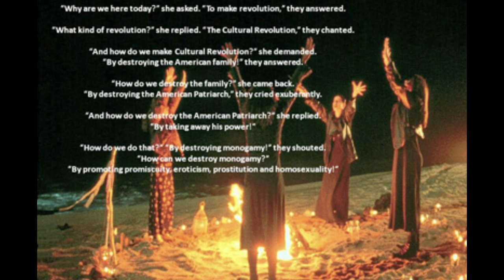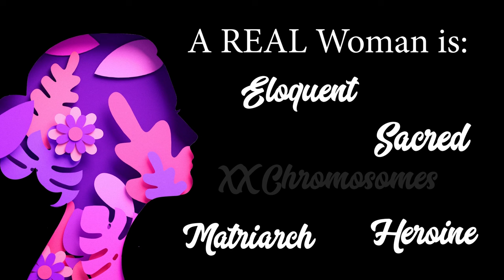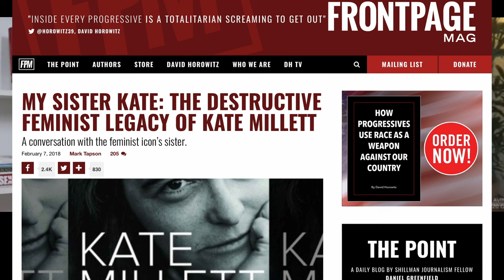True Facts of Feminist History | Mallory Millett on The Dr J Show ep. 226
The same people who are telling us to celebrate Women’s history during March are the same ones who are telling us that not only are people like Bruce Jenner and Dylan Mulvaney women, but that there isn’t really a definition of what a woman is in the first place. Fight back against their lies, and celebrate real women with us this month by donating today

Mallory Millett’s life in the public spotlight started as a runway and print model for Dayton/Hudson Corporation in her hometown of Minneapolis/ St. Paul, MN.  She transitioned into a successful acting career with roles in Off-Broadway, On-Broadway and in film.  Mallory has published nine feature articles, including “Marxist Feminism’s Ruined Lives,” which was called by Dr. Patrick Fagan, Director of the Institute of Marriage and Family at Catholic University of America, “the single most important reportage of the 20th century.”  In 2016, the Human Life Alliance reprinted the text in brochure format and distributed one million copies to colleges and universities throughout the U.S.
Mallory has served as Director of the David Horowitz Freedom Center for over 27 years.  She also sits on the Board of Regents for the Center for Security Policy.  In addition, she is CFO for multiple family owned corporations.  Mallory has addressed many audiences, including the Israeli Embassy in New York City, and the New York All-State Conference for Life in 2017.  Ann Coulter calls Mallory “the single most important commentator on feminism in America.”
“Much of my work has been in response to the writings of my older sister, Kate Millett, who was a Marxist-Feminist-activist in the mid-sixties. Her 1970 Columbia University PhD Thesis, Sexual Politics, became a runaway best-seller. After Time Magazine made her a cover story, “Sexual Politics” became not only the cornerstone of the ensuing Second Wave of Feminism but also a trigger for the founding of National Organization for Women and its successful demand for legalized abortion.  Kate also traveled America founding Gender and Women’s Studies Departments in, virtually, every college and University.  Kate also founded “The Mental Patients Project”, wherein she maintained that psychiatric wards were unconstitutional. In the late 70’s Kate teamed up with her idols Simone de Bouvier and Jean-Paul Sartre to depose the Shah and foment revolution in Iran.

Jeff Dornik’s interview with Mallory, “My Sister Was a FemiNazi Behind the Marxist Hijacking of Education, Libraries & Government”:

The New York Times’ article praising Kate’s 1970 book, Sexual Politics, as “the Bible of Women’s Liberation”:

Article by Gloria Steinem, describing the future feminist paradise,

This Dr J Show is also on the following platforms:

TheRuthInstitute.Locals.com